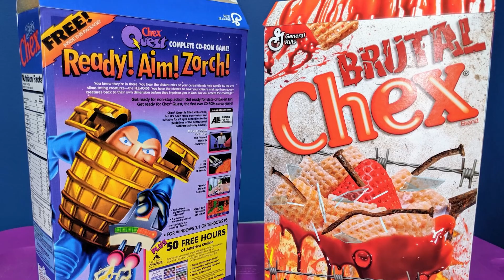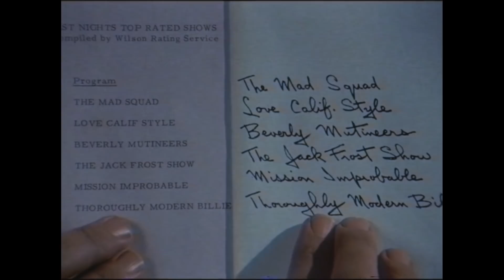Kurt Russell and a Chimpanzee in Disney's Barefoot Executive - Rental Reviews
Zorch a copy of Chex Quest from Limited Run Games before time runs out!!

It's Ape-ril at Cinemassacre Video. "All Ape Movies, All April Long!!" James and Kieran sit down (in different stores) to review Disney's The Barefoot Executive from 1971. In the film, enthusiastic mailroom clerk Steven Post (Kurt Russell) hassles the uppity director of programming, Francis Wilbanks (Joe Flynn), on a daily basis with his ideas on how to salvage the ratings of their faltering television studio, but he's always shot down. Steven's girlfriend is caring for a recently abandoned television-watching, beer-swilling chimpanzee named Raffles, and when Steven realizes that the chimp can predict television ratings, he hatches a new plan.

It's "Ape-ril" all April at Cinemassacre Video!!!
Here's the Rental Reviews this month:
Apr 3 - Monkey Shines
Apr 10 - Dunston Checks In
Apr 17 - Schlock
Apr 24 - The Barefoot Executive

Special thanks to ChrisCrossMedia for the design work!!